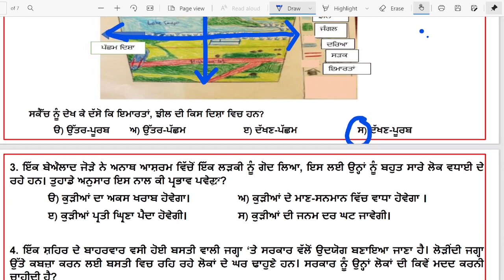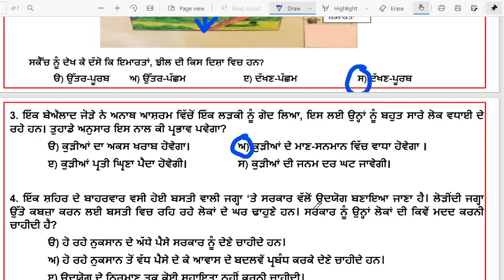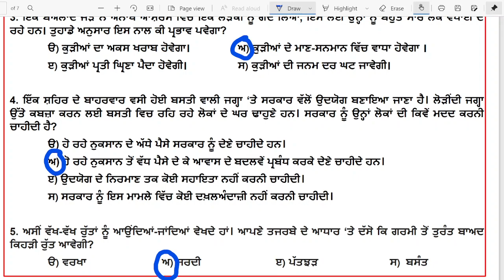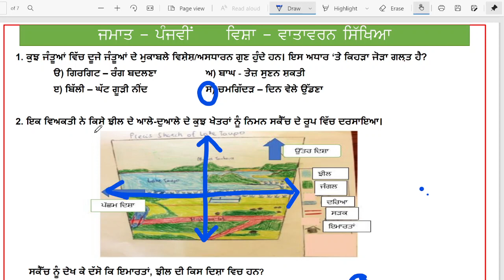NAS PRACTICE SHEET-- 23 ( CLASS 5th EVS)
GPS PATTAR KALAN ( BLOCK KARTARPUR)
JALANDHAR